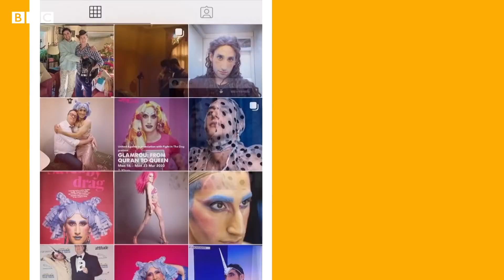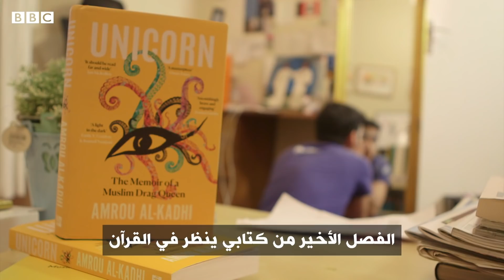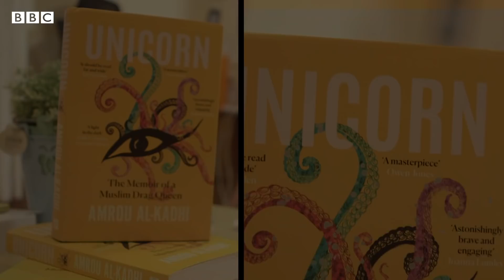إسلامي لم يمنعني من المثلية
أصدر البريطاني من أصل عراقي عمرو القاضي كتابا عن تجربته كـ"دراغ كوين" مسلم يرتدى ملابس نسائية.

يقول عمرو إنه لا يزال يعتبر نفسه مسلما وإن الدين الإسلامي يتقبل الجميع.

يعمل القاضي مخرجا وكاتبا ببعض أشهر الصحف البريطانية (الجارديان والإندبندنت)، وككاتب حلقات تليفزيونية. كما يؤدي عروضا في لندن.
تقرير نغم قاسم